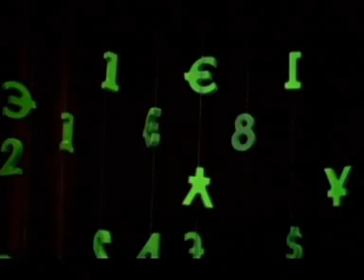The Matrix as directed by Kusturica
An advertisement for the international film festival DaKINO in Romania.

For those who want more than hollywood